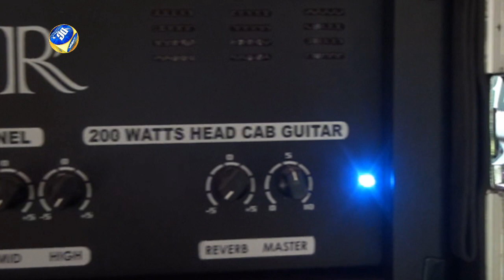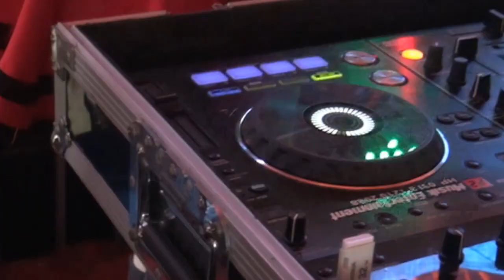DJ REMIX MENYESAL F2 MINI MUSIC FILE 31 PADANG BULAN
dcstudio#dangdutorgen#orgenplus#orkesmelayu#